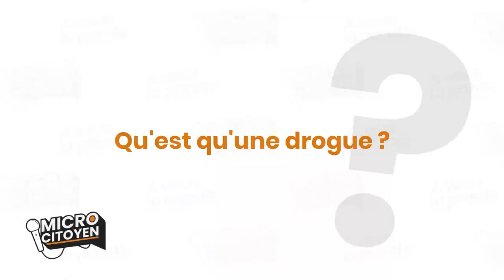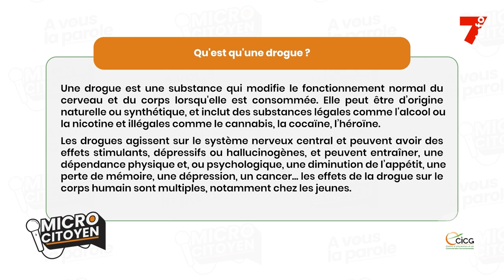MICRO CITOYEN | Qu'est ce qu'une drogue ?